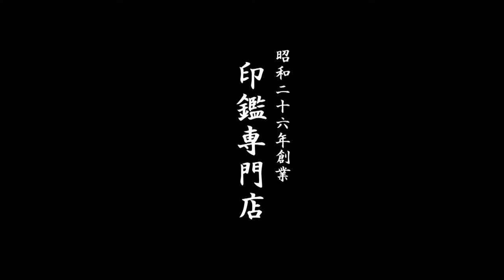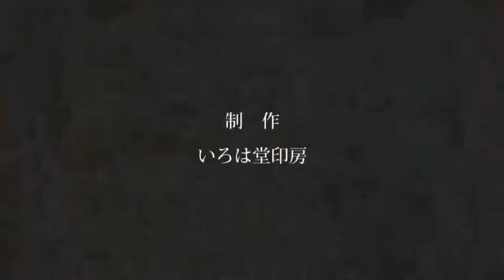鳥取市で【伊縫】様の認印をお探しなら、30分スピード彫刻のいろは堂へ!!